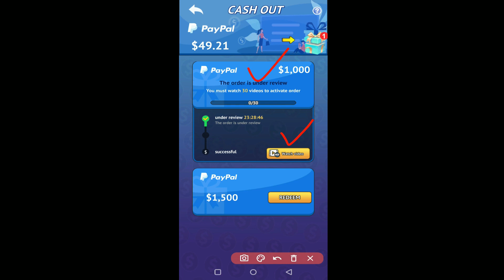Money tree app payment proof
Hi

 Money tree app ke payment proof ke bare me video me bataya hai. Money tree app 1 best game hai but yaha par hame paise bhi milte hai matlab app me dekhane ko milte hai, To kya ye paise withdraw hote hai ya nahi iska payment proof video me dikhaya gaya hai.